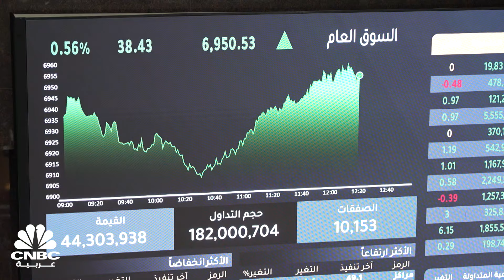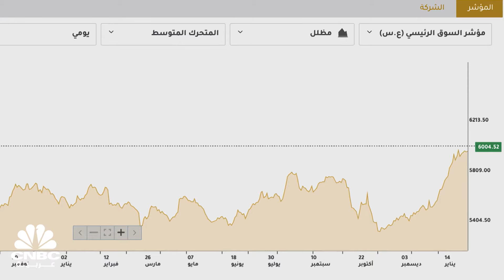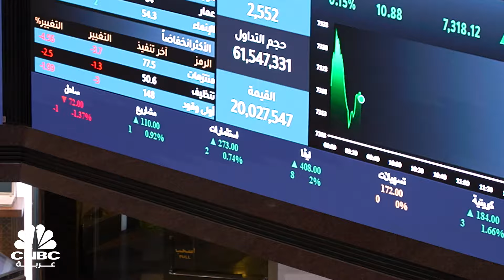ما هي العوامل التي دعمت مكاسب مؤشرات بورصة الكويت في يناير؟